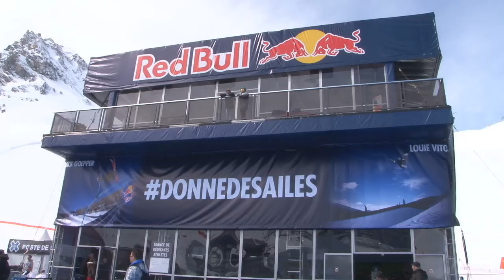X-GAMES IN FRANCE/ Vlog8-13